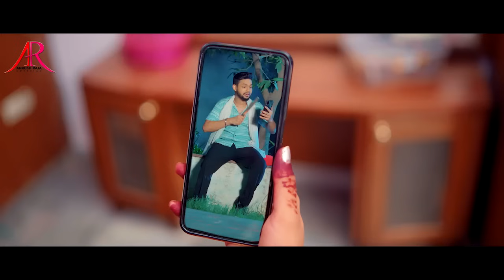Sad Jukebox | खुश बाडू देके धोखे | Ankush Raja, Shilpi Raj, Shivani Singh | New Song 2024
/ ankushrajam.  .
Trade Enquiry-: Nitesh Yadav ( Neta ji ) (Manager Of Ankush Raja's )
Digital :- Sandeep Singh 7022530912